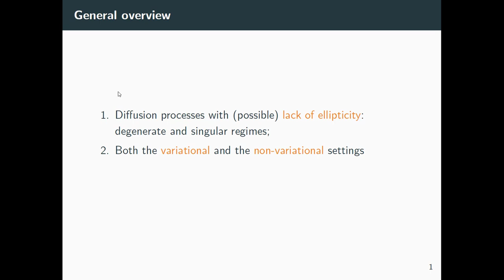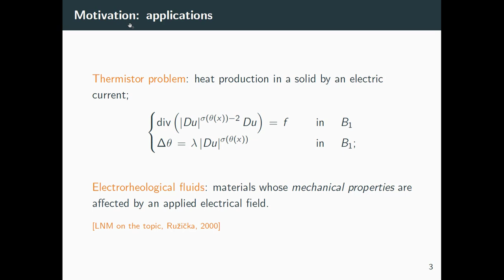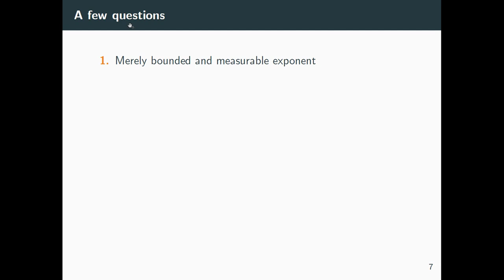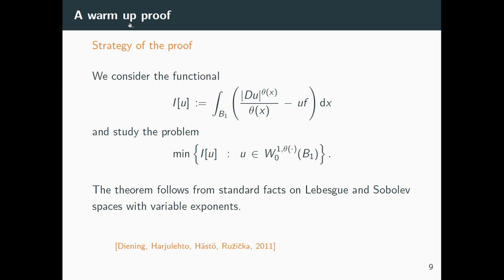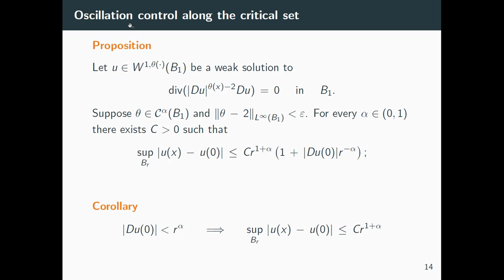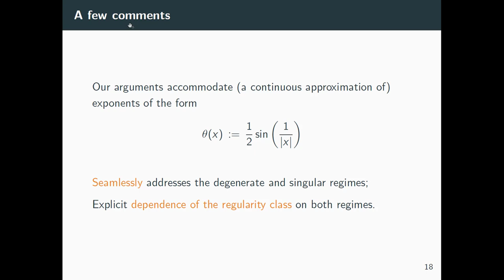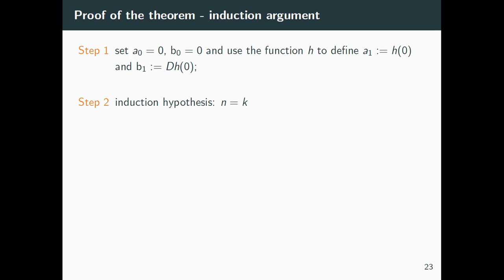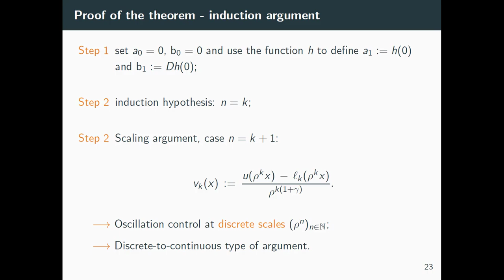Edgard Pimentel: Regularity theory for nonlinear PDEs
The lecture was held within the framework of the Hausdorff Trimester Program: Evolution of Interfaces.

Abstract:
 In this talk we discuss recent developments in regularity theory for some classes of nonlinear PDEs. Our arguments relate a problem of interest to another one, for which a richer theory is available. It operates in two distinct layers; ﬁrst compactness builds upon suitable notions of stability to produce approximation results. Then, a scaling argument localizes the analysis to establish (in some cases, sharp) regularity results. The toy-models we cover include fully nonlinear PDEs, the Isaacs equation, double-divergence problems and degenerate/singular equations. We close the talk with an excursion into the realm of free boundary problems.